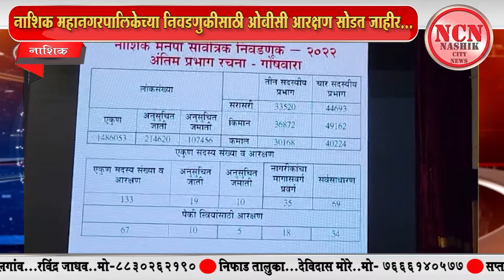नाशिक । नाशिक महानगरपालिकेच्या निवडणुकीसाठी ओबीसी आरक्षण सोडत जाहीर...